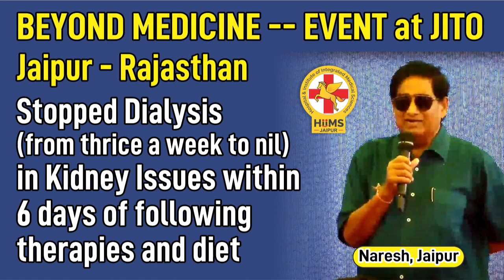Stopped Dialysis In Kidney Issues Within 6 Days Of Following Therapies And Diet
About Dr Biswaroop Roy Chowdhury :
Dr. Biswaroop Roy Chowdhury is the creator of the Mathematical Model of nutrition, known as the DIP diet, which has been proven effective in diabetes, hypertension, obesity, bone diseases, and chronic kidney diseases through clinical trials in India (Ayush Ministry), Nepal (National Health Ministry), and Malaysia (Lincoln University). Furthermore, he is the inventor of the Law of Gravity and the heat-based GRAD system to help patients in getting rid of their dependence on dialysis. Dr. Biswaroop Roy Chowdhury, an engineering graduate, holds both post-graduation in Diabetes and a prestigious PhD (Hon.) in Diabetes and Chronic Kidney Disease. With an impressive portfolio of 27 published books, he successfully oversees the HIIMS group of hospitals, which actively engages in healthcare endeavors across India, Vietnam, and Malaysia.
Connect with Dr. Biswaroop Roy Chowdhury